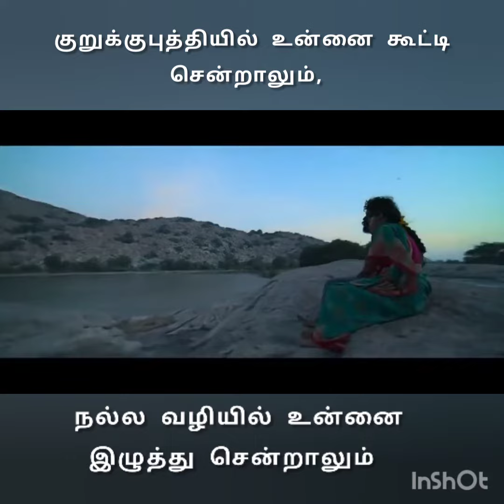வாழ்க்கை tamil kavithai#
read below👇👇👇👇👇

வாழக்கை என்னும் விளையாட்டில்
நானும் ஒரு வலிபோக்கனே!
அது எழுதிய பாதையில்
யாராக இருந்தாலும்
நேராக நடந்து சென்று தான் ஆக வேண்டும்.
இதில், அதிகாரம் இருப்பவர்களும்
சாதாரண தொழிலாளன் யாராக இருந்தாலும் தப்பிக்க முடியாது
அது வகுத்த கணக்கில்
நாம்  வாழ்ந்து தான் ஆக வேண்டும்
எப்பாடு பட்டேனும்
குறுக்குபுத்தியில் உன்னை கூட்டி
சென்றாலும், நல்ல வழியில் உன்னை
இழுத்து சென்றாலும் நீ என்னோடு
வந்தாகவே வேண்டும்...
நான் தரும் அத்தனை இன்னல்களையும் ஏற்று நீ நொந்தாகவே வேண்டும்.
நொடியில் உன்னை உடையவும்
என் பிடியில் உன்னை அடையவும்
என்னால் மட்டுமே முடியும்!
உன் வசம் நான் இல்லை
என் வசம் நீ இருக்கிறாய்
என்று வாழ்க்கை நம்மை
பார்த்து ஏளனம் செய்யும்
போதெல்லாம் என் வசம் நான்
என்னிடம் கூறிக்கொள்வது
என்னதான் என் வாழ்க்கை என்னிடம்
விளையாட்டு காட்டினாலும்
எல்லாவற்றிலும் நான் அதற்கே
அதன் வழியே சென்று
எல்லா விளையாட்டுகாகலயும் சிக்ஸர் அடித்து
என் சிரிப்பாலே சிறைவசம் செய்து
என் உழைப்பாளே என்
வசம் செய்து கொள்வேன்!
வாழக்கையே எனை பார்த்து
வணங்கும் அளவிற்கு!